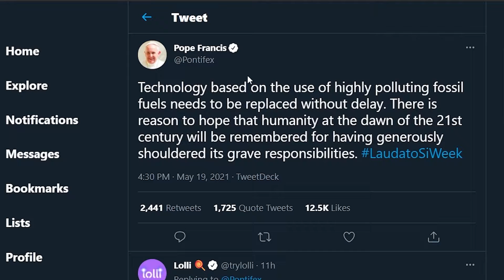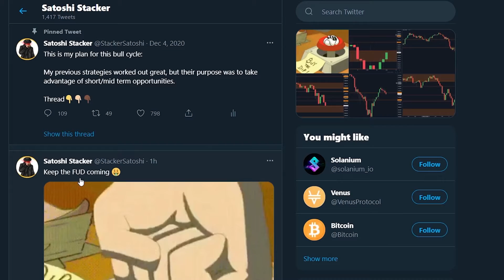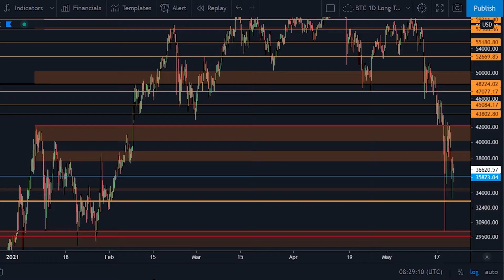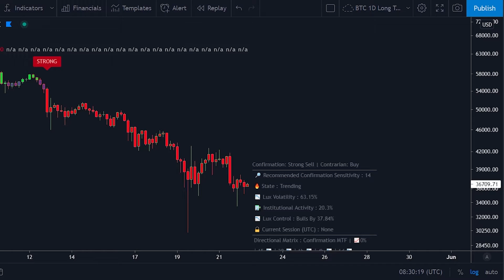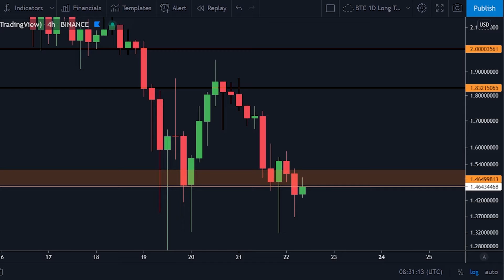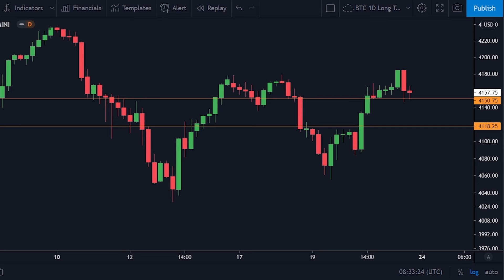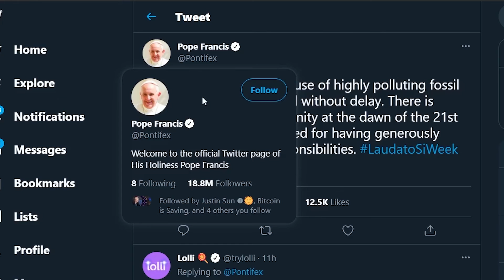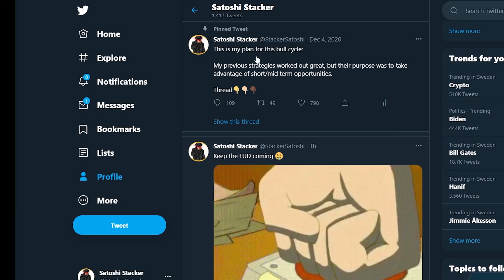LAS PROXIMAS 48 HORAS CAMBIAN TODO PARA BITCOIN + EL PAPA ODIA BITCOIN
Hoy hablamos de por qué las próximas 48 horas son cruciales para bitcoin.

¡$4600 en bonos abajo!

¡BONIFICACIÓN DE $ 2,600!
¡BONIFICACIÓN DE $ 2000!
¡TARIFAS MÁS BAJAS!

⛓️ 🔗 Enlaces útiles 🔗 ⛓️

DESCARGO DE RESPONSABILIDAD: Operar con Bitcoin es MUY arriesgado y el 80% de los operadores no ganan dinero. Asegúrese de comprender estos riesgos si eres un principiante. ¡Solo recomiendo el comercio de criptomonedas a los comerciantes que ya tienen experiencia!

Tenga en cuenta que poseo una cartera diversa de criptomonedas, ya que deseo ser transparente e imparcial con la comunidad de criptomonedas en todo momento y, por lo tanto, el contenido de mis medios está destinado a FINES DE INFORMACIÓN GENERAL, no a asesoramiento financiero. La información contenida en este documento es solo para fines informativos. Nada de lo contenido en este documento se interpretará como asesoramiento financiero, legal o fiscal. El contenido de este video es únicamente la opinión del orador que no es un asesor financiero autorizado ni un asesor de inversiones registrado. La compra de criptomonedas presenta un riesgo considerable de pérdida. El hablante no garantiza ningún resultado en particular. El rendimiento pasado no indica resultados futuros.

Esta información es la que se encontró públicamente en Internet. Esta es toda mi propia opinión. Toda la información está destinada a la conciencia pública y es de dominio público. Por favor tome esta información y haga su propia investigación.